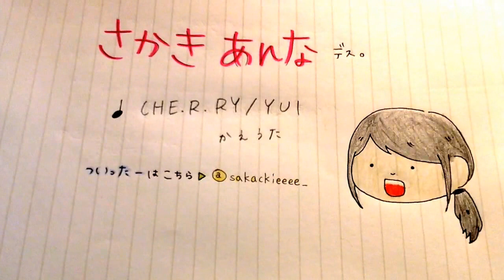【替え歌】CHE.R.RY / YUI